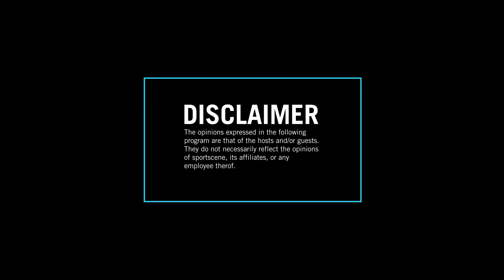SaveHxpe x Weekend Turn Up